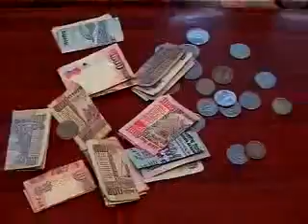Indian wife: kiss and grow rich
an old Indian man's sexy wife's way of earning bigbux